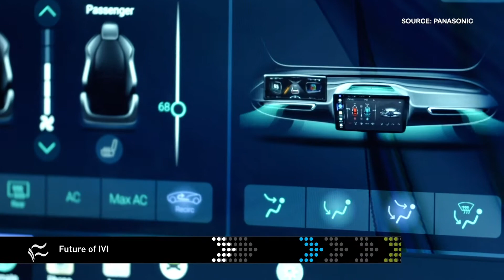CES 2021: Panasonic: Digital transformation takes center stage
TechRepublic's Bill Detwiler speaks with Faisal Pandit, President of Panasonic Systems Solutions Company of North America, about some of the company's CES 2021 announcements as well how the company has worked with its cusomters to help them adjust or accelerate their digital transformation plans in the wake of the COVID-19 pandemic.